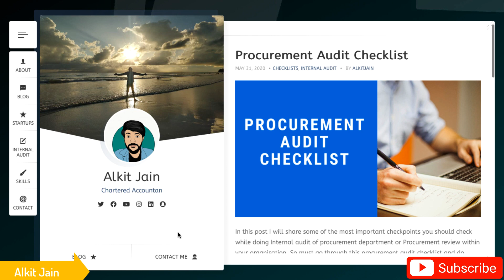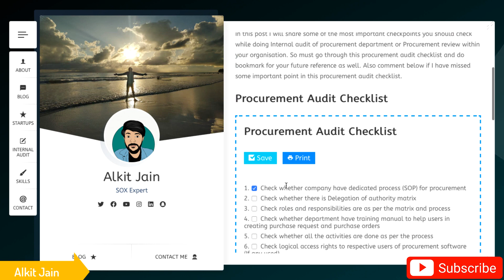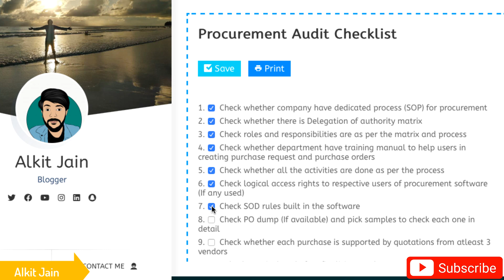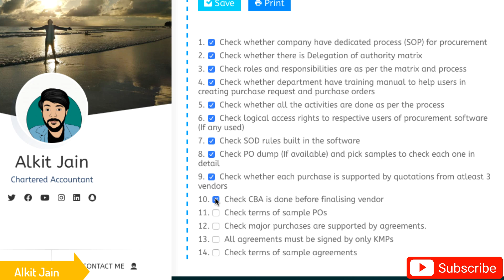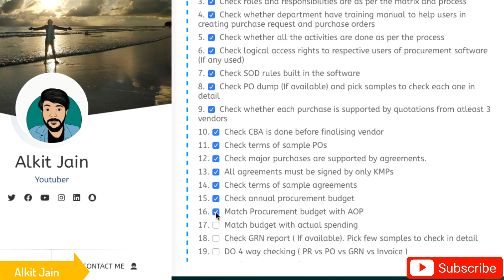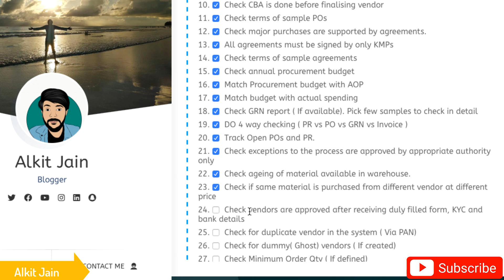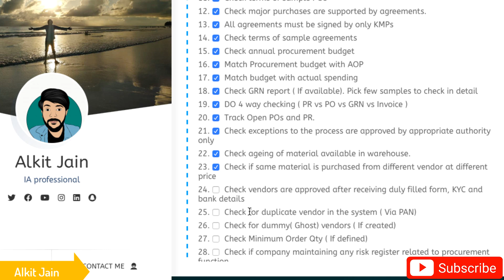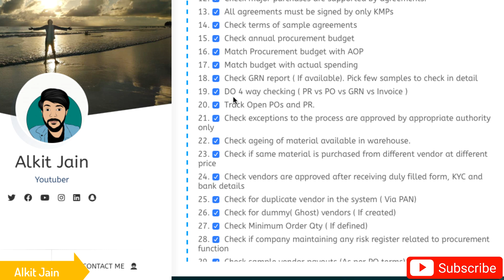Procurement audit Important checkpoints | P2P Audit checklist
In this video I will share some of the most important checkpoints you should check while doing Internal audit of procurement department or Procurement review within your organisation. So must go through this procurement audit checklist and do bookmark for your future reference as well.

For complete basic certification course on Internal audit visit :

For whom this course will be beneficial.

1. Freshers who want to start their career in Internal Audit
2. Those who have their interview for Internal Audit and related profiles in coming days.
3. People from other job profiles want to learn about IA

This is not for those:
1. Who feel difficult to understand Hindi (As 90% of this will be in Hindi only).
2. Experienced IA Professionals